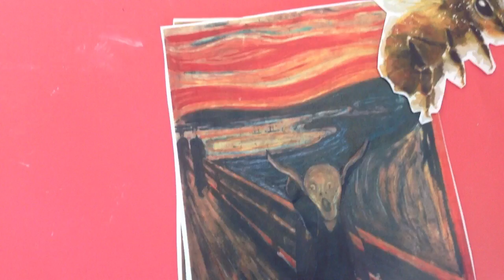February 23, 2018